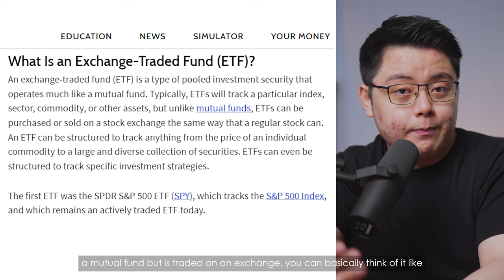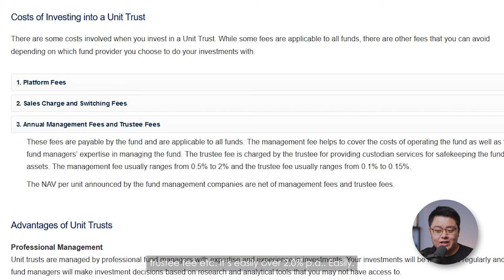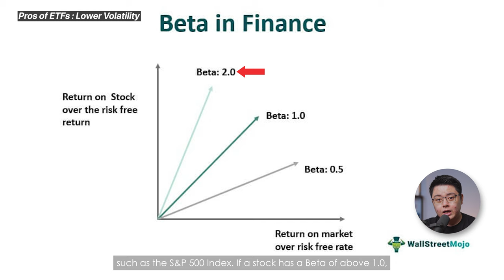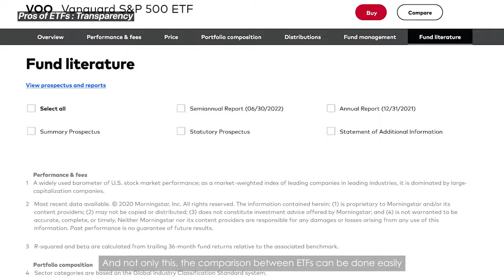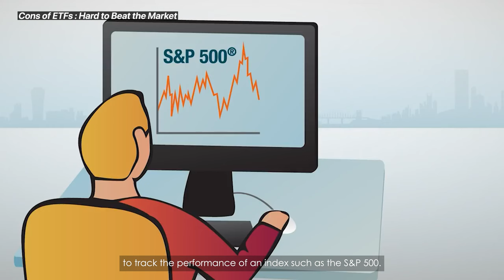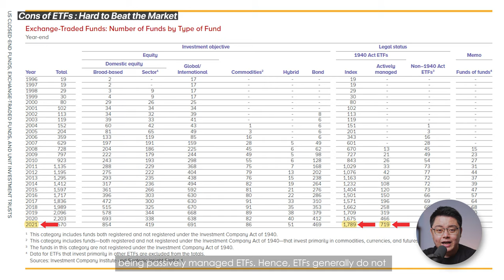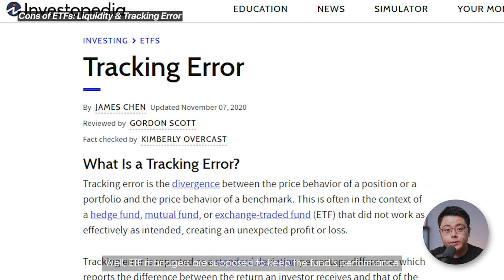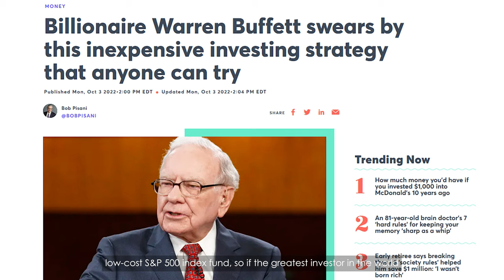Best Investment for Beginners? The Pros and Cons of ETFs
Still uncertain if ETFs are right for you? Here's your guide to its pros and cons! 🔴 𝗦𝘁𝗮𝗿𝘁 𝗜𝗻𝘃𝗲𝘀𝘁𝗶𝗻𝗴 𝘄𝗶𝘁𝗵 𝗜𝗕𝗞𝗥 ➡️

⬇️ Timestamps:
0:00 → Intro
0:41 → Low Cost
2:32 → Diversification
3:56 → Lower Volatility
5:09 → Transparency
6:07 → Leveraged ETF
7:27 → Lack of Control
8:35 → Hard to Beat the Market
10:15 → Liquidity & Tracking Error
8:35 → The Bottom Line

Exchange-traded funds (ETFs) are a powerful type of investment. It is essentially, a group of investments bundled together under an entity. Each ETF has its own investment goals.

How so?

One ETF may aim to mimic the S&P500 index while another ETF may choose to try to imitate another index. Generally, ETFs follow a benchmark or create a benchmark to follow. It can also hold a wide variety of investments including stocks, bonds and commodities such as gold.

But like with any investment, ETFs offer certain benefits and drawbacks you should consider. Some of the pros include cost-effectiveness, diversification, convenience and transparency. As for the cons, it would be lack of control, hard to beat the market with them and possible liquidity and tracking error. So, if you are ever considering ETFs, these are the pros and cons of ETFs you should be aware of before you consider including them in your portfolio.

It is important to remember that this is only a brief overview of the pros and cons of exchange-traded funds. As with any financial decision, it is always best to do your research and consider your own personal circumstances and tolerance for risk.

❗️USEFUL LINKS❗️
✅Start Investing in the U.S. market now!👇🏻

ETF
Exchanged Traded Funds
ETFs
ETFs vs Mutual Funds vs Unit Trust
Unit Trust
Mutual Fund
ETFs Pros and Cons
ETFs for beginners
Stock Market
ETF investing
ETF basics
Investing
Personal Finance
Stock Market
ETFs 2023
SPY
IVV
VOO
QQQ
Apple
Tesla
NVDIA
SOXX
faang
vanguard ETF
What are ETFs
Stock Market
Stock Market Investing
Portfolio Diversification
Leveraged ETFs
Interactive Brokers
What to know about ETFs
Investing for Beginners
Investing Basics
ETFs vs Stock